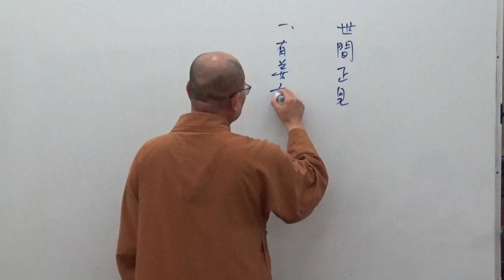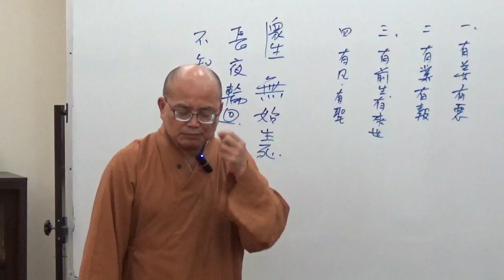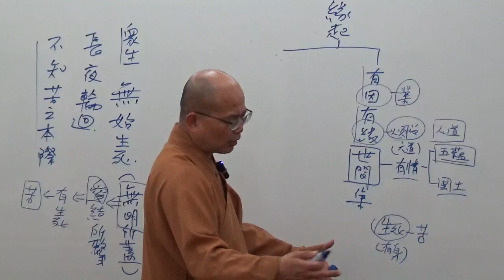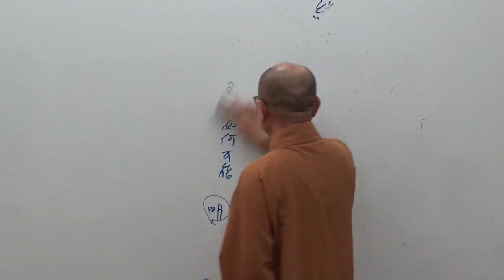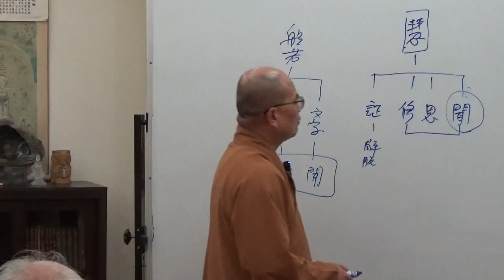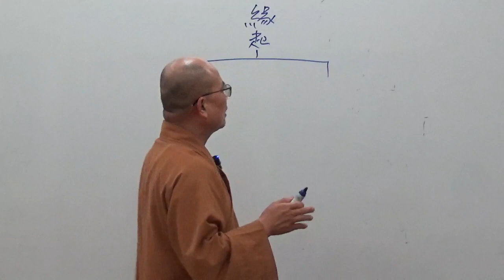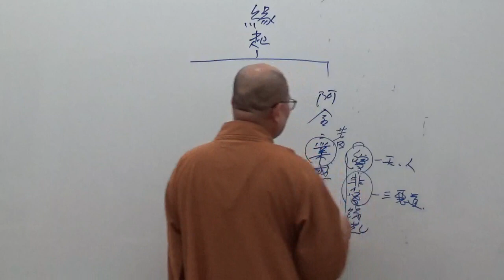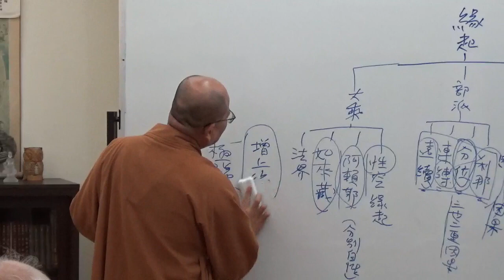成佛之道 053-1~如正法師